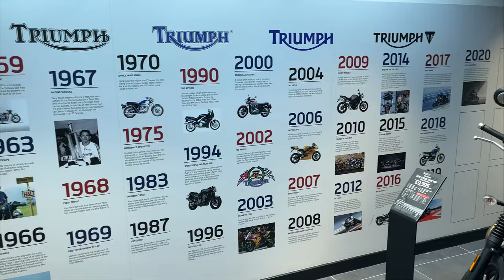Collecting the SPEED TRIPLE 1200 RS with Mark from BIKE REVZ!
Today we collected Mark's (@bikerevz) Triumph Speed Triple 1200RS from Blade Triumph in Stratford upon Avon. It was a bittersweet day for Mark but I know he will be happy with his new machine, the Speed Triple RS is an ABSOLUTE WEAPON!! Honestly, I'm not jealous at all. ?!

My Bike: 🏍
Triumph - Street Triple 675 R (2016)

My Gear:
Shoei - NXR Helmet
Oxford - Mondial Jacket, Trousers & Long Gloves
Alpine Stars - S-MX 6 Boots
Dainese - York Air (casual boots)
RST - Tracktek EVO 4 2 piece leather suit

Apple - iPhone 13 (for studio and close up video)